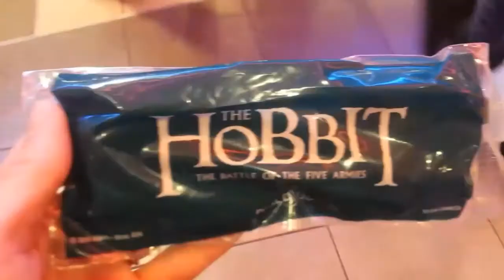VLOGMAS 12/21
This is my very first Vlogmas. I'm really excited to start this new journey with y'all. It's different for me because I'm in the middle of planning a wedding. Hope y'all enjoy.